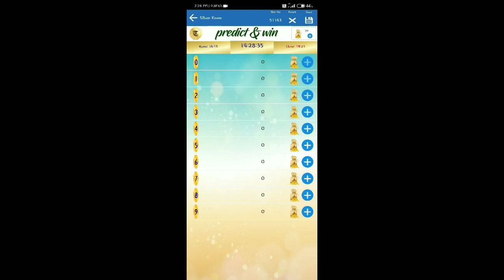নতুন আপডেটের পর Sensitivity কেমন রাখবেন😍 | 1GB,2GB,3GB | Freefire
World's most awaited game TAXAAL is online. If you think  you are good at predictions then this game is  meant for you. Click on

Or

freefire
UPDATE
SENSITIVITY
1GB
2GB
3GB
LAG FIX
FREEFIRE LAG FIX